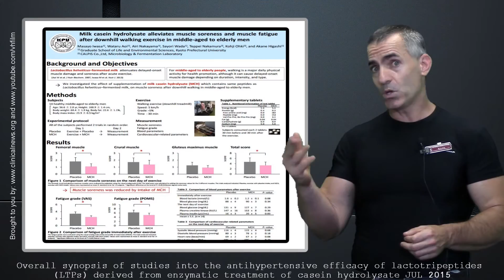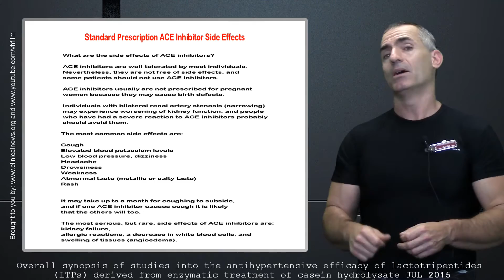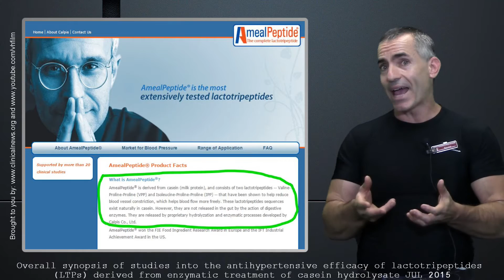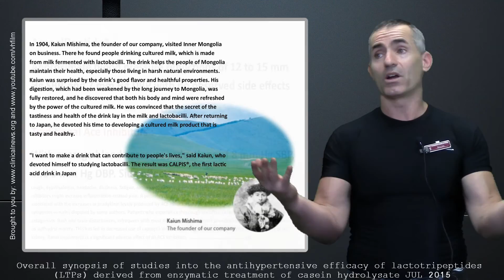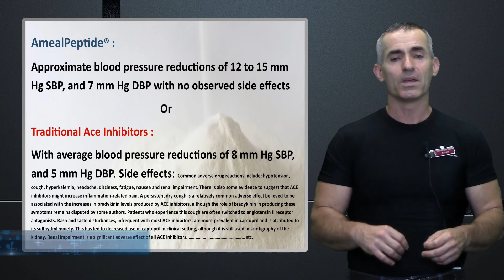Hypertension effectively treated with Amealpeptide - lactotripeptides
In Brief:

A Fermented milk derivative, that in studies has a comparable effect if not better than most standard ACE Inhibitors. Without any observable side effects, at doses up to 28 grams a day

Approximate blood pressure reductions observed after eight weeks of treatment with AmealPeptide® in individuals with mild-to-moderate hypertension were 12 to 15 mm Hg SBP and 7 mm Hg DBP. The blood pressure-lowering benefits of AmealPeptide ® extended beyond the trial periods, with participants experiencing sustained reductions and a gradual return to baseline values within two to eight weeks following AmealPeptide® discontinuation

AmealPeptide® is derived from casein (milk protein), and consists of two lactotripeptides -- Valine-Proline-Proline (VPP) and Isoleucine-Proline-Proline (IPP) -- that have been shown to help reduce blood vessel constriction, which helps blood flow more freely. These lactotripeptides sequences exist naturally in casein. Been used in Japan for BP since 1997, the U.S.A since 2003

ACE Inhibitor effectiveness

Calpis Company

for our archive.